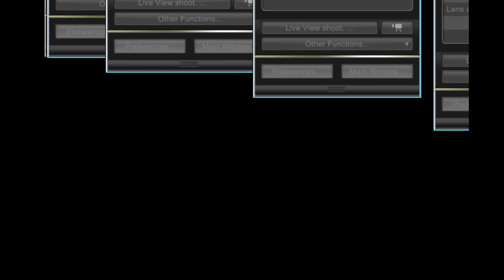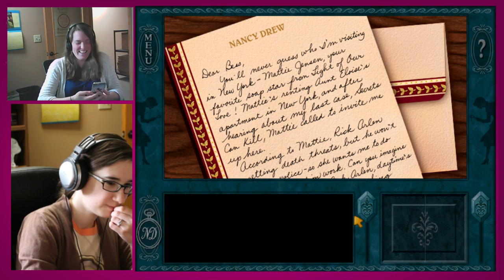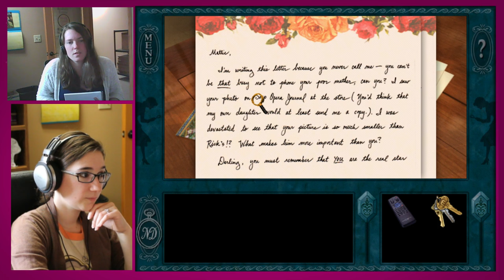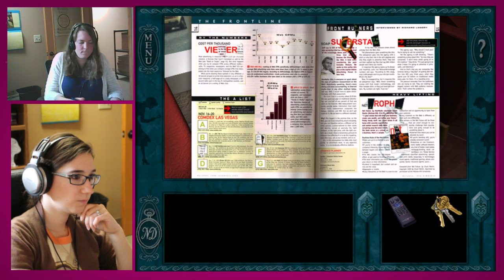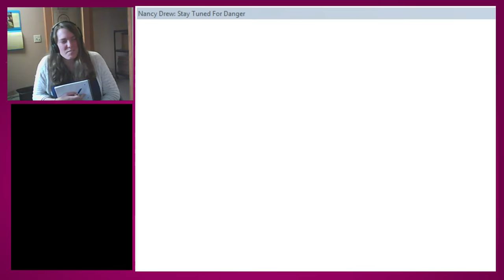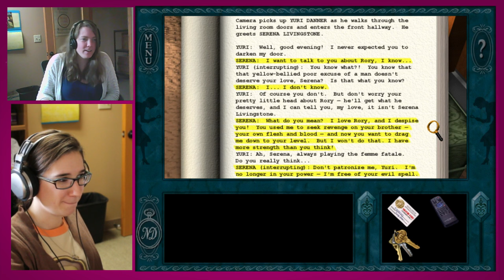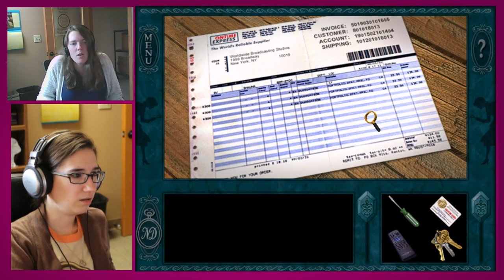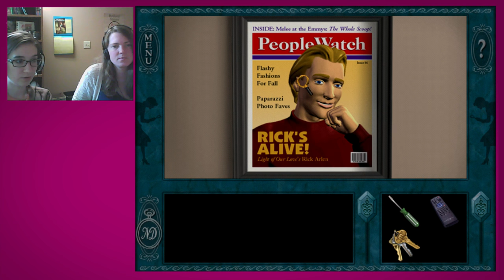Nancy Drew: Stay Tuned for Danger [Day One: Twitch] | HeR Interactive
We read lines from Light of Our Love's scripts, discover cooky characters, and learn some interesting behind-the-scenes facts about the game. "Stay beautiful!"